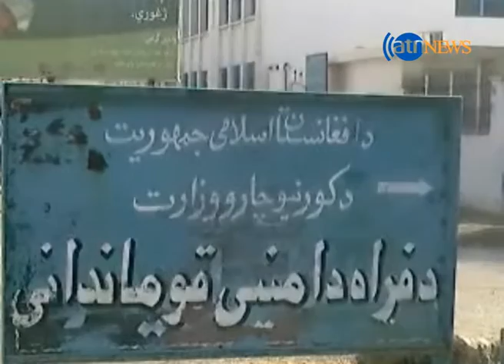نگرانی فعالان مدنی فراه از موجودیت ستون پنجم در این ولایت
فعالان مدنی، متنفذین قوم و شهروندان ولایت فراه از تبلیغات منفی ستون پنجم بر ضد منافع ملی و به نفع مخالفان مسلح در ولایت فراه سخت نگران اند. آنها وضعیت کنونی ولایت فراه را نگران کننده عنوان می کنند. در همین حال والی و مقامهای امنیتی فراه هر چند تبلیغات تخریبی ستون پنجم را در ولایت فراه میپذیرند، اما تاکید می کنند که پلان های مخالفان مسلح دولت در فراه به ناکامی انجامیده است.